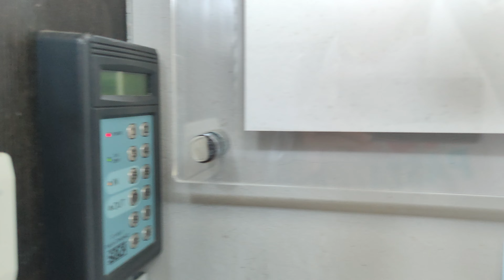職場大未來，今年倒數第127天│上班第591天│NU PASTA│天利食堂│爸爸超人